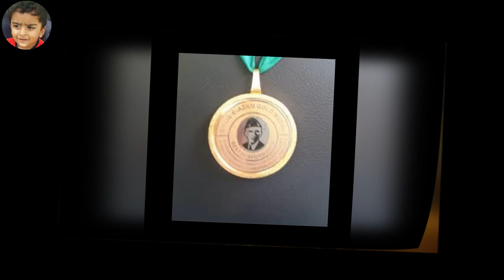Biography of Saima saleem | First blind CSS officer